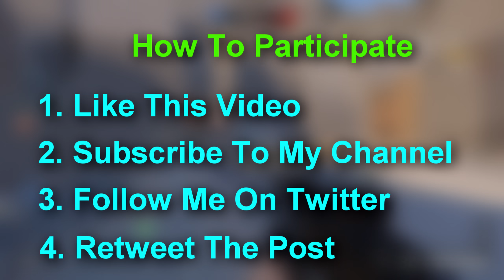WARFACE - 5000 Subscribers Giveaway #1 !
1. Like This Video

Start playing WARFACE Today!